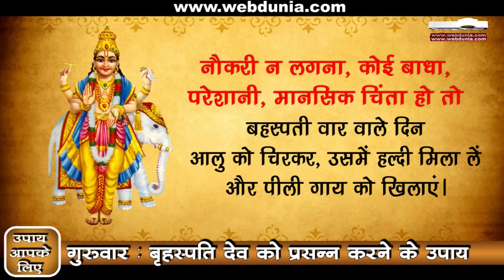गुरुवार : बृहस्पति देव को प्रसन्न करने के उपाय